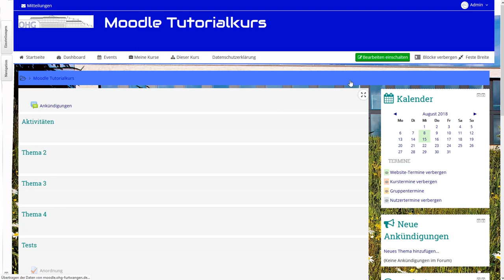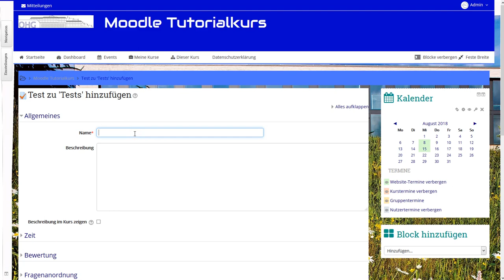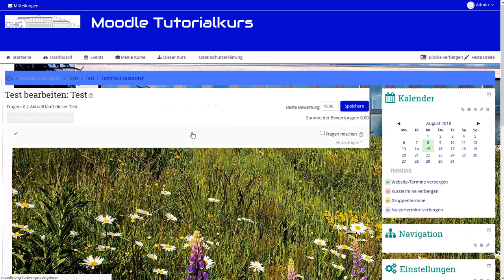Moodle Aktivität Test: Einführung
Allgemeine Einführung in die Aktitivät Tests und ihre Grundeinstellungen. Im Folgenden gibt es Tutorials zu den Fragetypen:
- Anordnung
- Drag-and-drop auf Bild
- Erweiterter Lückentext
- Multiple-Choice
- Numerisch
- Wahr/falsch
- Zuordnung
- Beschreibung